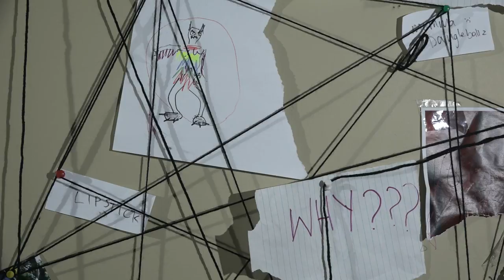MEME TEME 'Debbie Danglebeef's Revenge' |48hours NZ 2017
LINKS!